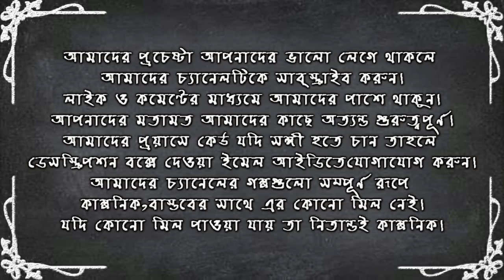গোবিন্দপুর গ্রামটা বড়ো সন্দেহজনক ও ঈর্ষার রং নীল |রাহুল গুহ ঠাকুরতা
SREENPLAY WRITER :- ANIMESH  GHOSH

DIRECTOR                    :- BAPI  MANDAL

EPISODE DIRECTION :- ANIMESH GHOSH

STORY SELECTION
TEAM                            :- ABHIJIT  BOSE
                                          SAPTASREE  SAMANTA
                                          ANIMESH  GHOSH
                                          BAPI  MANDAL
                                          SNEHADRI  DAS

SCREENPLAY
WRITER  TEAM।         :- ANIMESH GHOSH
                                          INDIRA  DAS
                                          RINKI  DAS
GRAPHICS DESIGN
TEAM                           :- INDRIYA  CHAKRABORTY
                                          ANKITA  GHOSH
                                          ARUP  BANERJEE
                                          SUPRIYA  MONDAL

PROMOTIONAL
TEAM                           :- AMIT PARAMANIK
                                          BAPI MANDAL
                                          TIRTHANKAR  BHUNIYA
                                          ANKITA  GHOSH
                                          ANIMESH  GHOSH
                                          SNEHADRI  DAS
                                          SUPRIYA  MONDAL
                                          GOUTAM  TARAFDER
                                          SANJIB  GUHA
                                          INDRIYA  CHAKRABORTY
                                          RAJASHREE  DHAR
                                          RAHUL  SARKAR

VIDEO   EDITING        :- SNEHADRI  DAS

SOUND  MIXING  &

EDITING  TEAM          :- SNEHADRI  DAS
                                          ANIMESH  GHOSH

VOICE OVER ARTIST :- SANJIB  GUHA
                                          SNEHADRI  DAS
                                          ABHIJIT  BOSE
                                          ANIMESH  GHOSH
                                          SUCHANDRA  PAL
                                          TITAS  DAS

PRODUCTION             :- BAPI MANDAL
                                          SNEHADRI DAS
                                          ANIMESH GHOSH
                                          ABHIJIT BOSE
                                          AMIT PARAMANIK